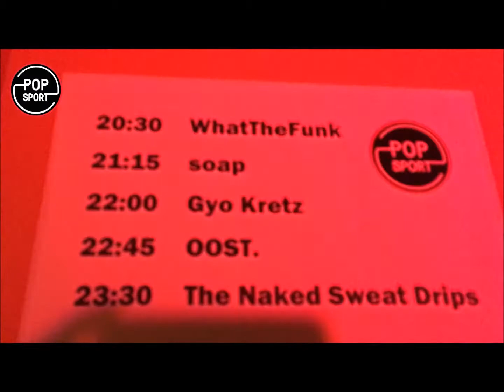Aftermovie Popsport stage @ Pinguin Radio Showcases 2019